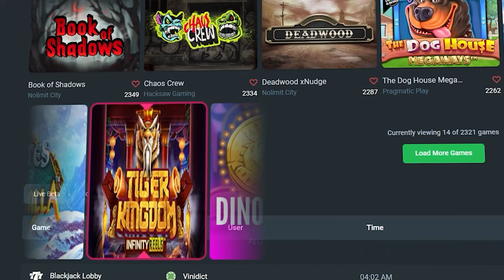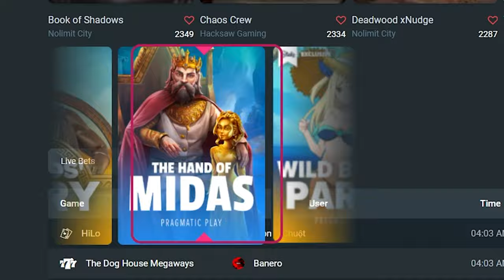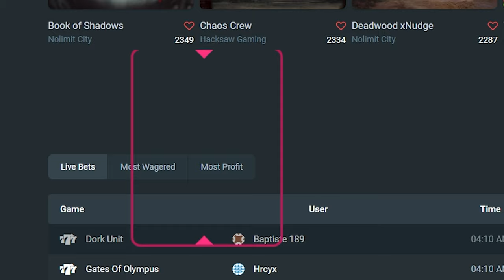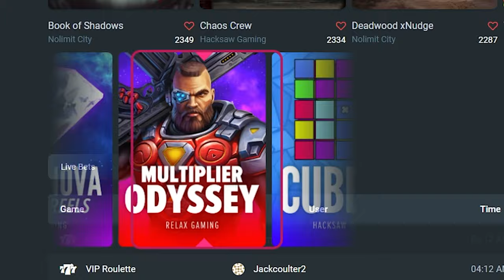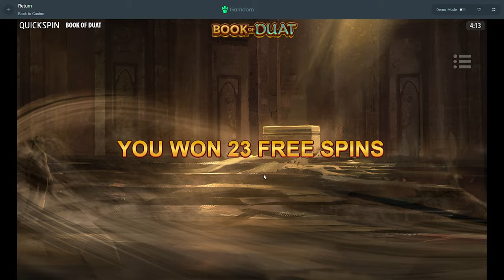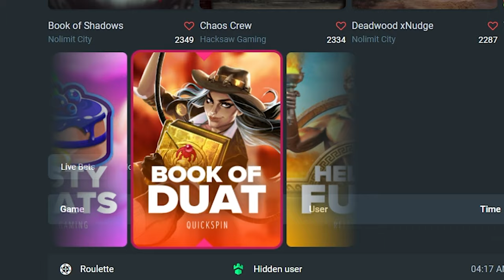This Wheel Decide Video Felt Rigged